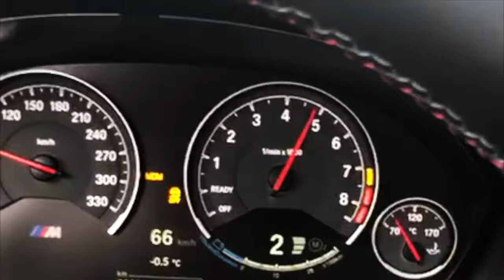Miejsca i drogi na dwóch i czterech kołach w 2019 ! / WOBOOZIARA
Jak co roku - kolejny wspomnieniowy film z miejsc i dróg odwiedzonych na czterech lub dwóch kołach. To i tak tylko niewielka cząstka, ale zawsze lubię je oglądać i przypominać sobie, gdzie to się było, z kim, co się robiło czy jak bardzo uśmiechało ;)